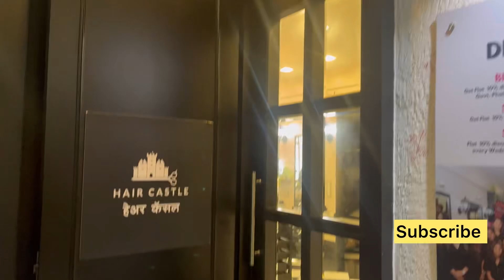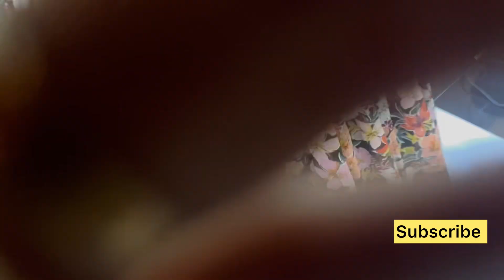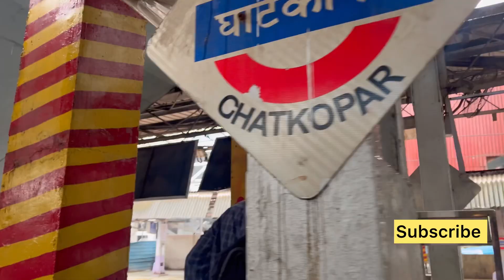Hair Castle Saloon Ghatkopar || Liss Treatment || Hair treatment honest review